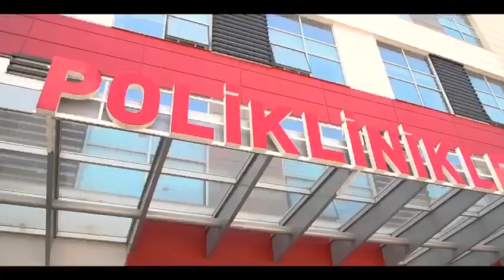ENGELSİZ YAŞAM, ENGELSİZ TAKSİ